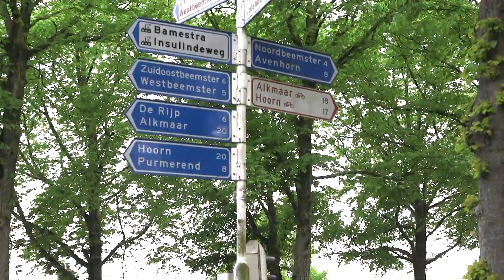Aftermovie Beemster Erfgoed Marathon 2018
De aftermovie van de jubileum (5e) editie van de Beemster Erfgoed Marathon 2018! Veel kijkplezier!!